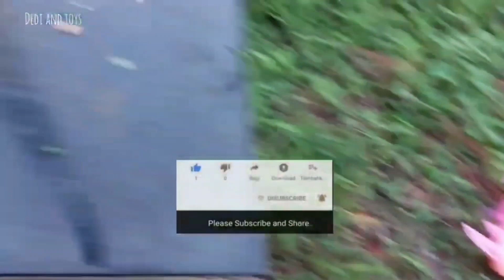Menemukan Gorilla Merah dan Dinosaurus Sapi Kuda Badak Anjing Panda Rusa